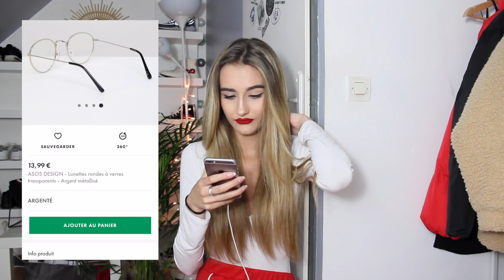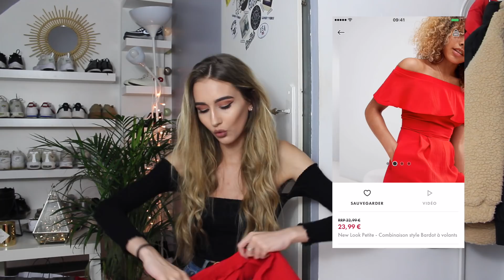JE FAIS MON SHOOPING LES YEUX BANDÉS !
yo aujourd'hui je vous retrouve avec une vidéo je fais mon shopping les yeux bandés

•matériel:Canon eos 600D
•logiciel de montage:imovie sur mac book pro